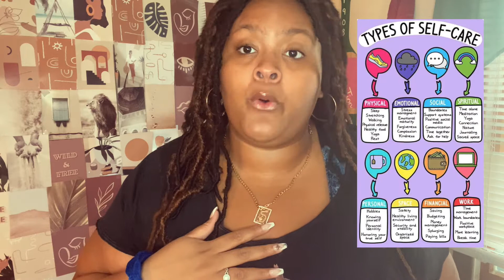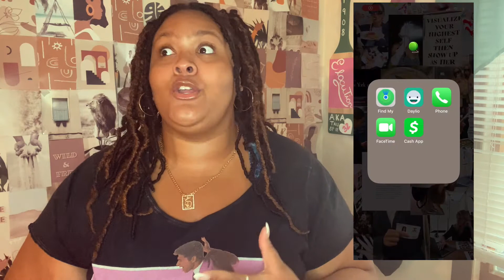5 WAYS TO BOOST YOUR SELF CONFIDENCE | Curve Talk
Hi Babes! I am so excited to share my 5 ways to boost your self-confidence, energize your aurora, and shift your mindset on this Self Love Journey  ♥️

Until Next Time... STAY FABULOUS!

XOXO
Mood Tracking Apps:
-Daylio Journal
-DailyBean
-Reflectly
-EMMO